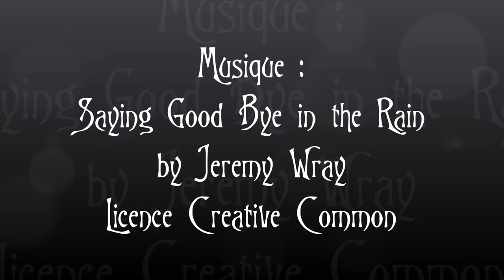Blanche-Neige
6 Juin 2019, Metz
Modèle : Teixeira Lina
Musique libre de droit : "Saying good bye in the rain" Jeremy Wray